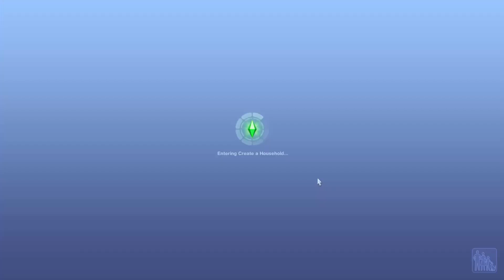The Sims 3: Fatherhood Part 8 Adoption And Kidnapping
Fatherhood

Connor Young has had a life changing year. Newlywed to an amazing man, father to the most prefect kid and settling into a great career, one would think he has it all… so why does it feel like something is missing? Conner loves date night with his hubby and “Daddy and Me” classes with his son but it’s been awhile since he’s gone out with his friends. Will Connor be able to walk the line between single and married life?